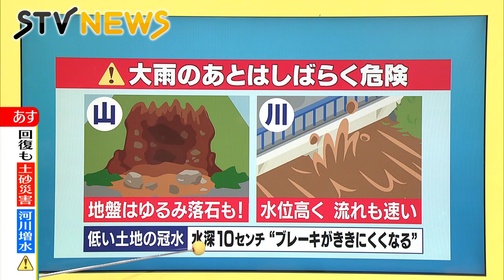【引き続き警戒を】北海道の大雨 今後の見通しは？ 一木予報士が解説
【引き続き警戒を】北海道の大雨　今後の見通しは？　一木予報士が解説（2022年8月16日放送）